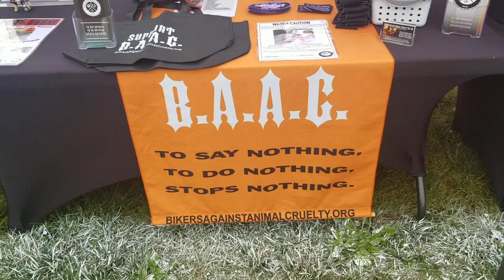Muscle Cars and Activism Unite | Bikers Against Animal Cruelty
Our organization raises money to offset the emergency vet care for voiceless victims of domestic companion animal cruelty and neglect. We use education to try to help animals who are victims of animal cruelty - intentional and unintentional. We promote responsible pet ownership, help advocate for the victims of abuse and neglect, and raise awareness of their plight.